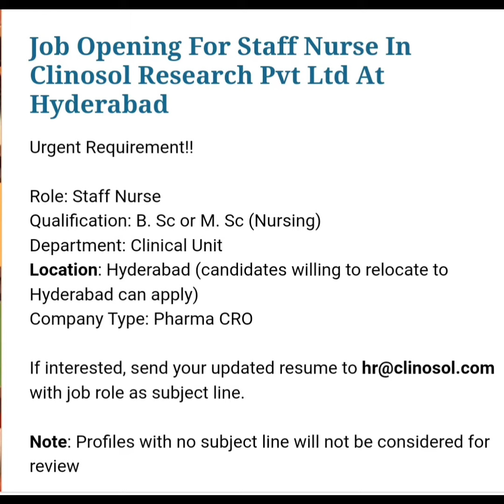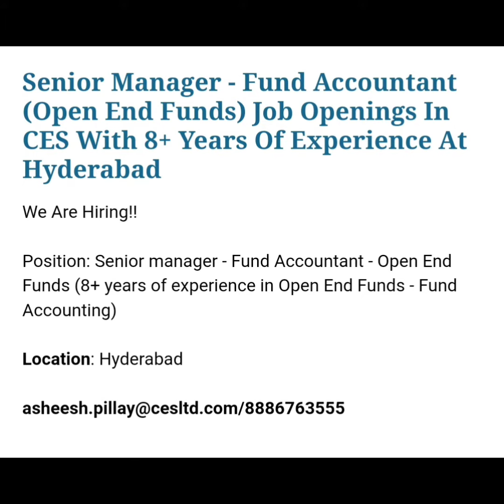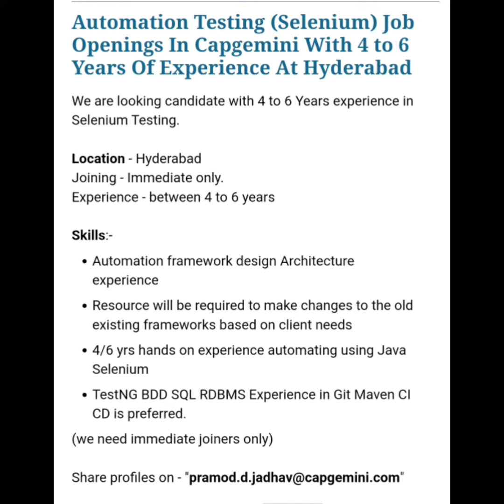Jobs In Hyderabad November 2020|Hyderabad Job Openings 2020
Latest(November 5th to 7th 2020) Jobs In Hyderabad Has Been Described Here

Please Find The Below Job Links Which Has Been Mentioned In Video

1. Automation Testing (Selenium) Job Openings In Capgemini With 4 to 6 Years Of Experience At Hyderabad

2.  Azure Devops Freshers Job Openings In Quadrant Resource At Hyderabad

3. Software Developers (iOS/Android/React Native) Freshers and Experienced (PHP) Job Openings In Dev Rabbit With 0 to 4 Years Of Experience At Hyderabad

4.  HR Recruiters Job Openings In Cognizant With 2 to 5 Years Of Experience At Chennai/Bangalore/Hyderabad

5. Senior Manager - Fund Accountant (Open End Funds) Job Openings In CES With 8+ Years Of Experience At Hyderabad

6. Job Openings For IT / Technical Recruiter In DABSLEK With 1 to 2 Years Of Experience At Hyderabad

7. Job Openings For Content Writer In BoxFinity With 2 to 3 Years Of Experience At Hyderabad

8. Interior Designer/ Junior Interior Designer Job Openings In Buildflic With 1 to 3 Years Of Experience At Hyderabad

9. Job Opening For BDE/Project Manager In Mitocon Biopharma Pvt Ltd With 3 to 8 Years Of Experience At Hyderabad

10. Job Opening For HR Recruiter In Grey Ticket Pvt Ltd With 6 Months to 1 Years Of Experience At Hyderabad

11. Job Opening For Web Developer Freshers/Experienced In RRegulus Technologies Solutions Pvt Ltd With 0 to 3 Years Of Experience At Hyderabad

12. Digital Marketing Executive Freshers/Experience Job Openings In RRegulus Technologies Solutions Pvt Ltd With 0 to 2 Years Of Experience At Hyderabad

13. Job Opening For Staff Nurse In Clinosol Research Pvt Ltd At Hyderabad

14. DFT Engineers and DFT Leads Job Openings In Tecquire Solutions Pvt Ltd With 3+ Years Of Experience At Hyderabad/Noida/Bangalore

15. Job Opening For Dietician Freshers In Clinosol Research Pvt Ltd At Hyderabad